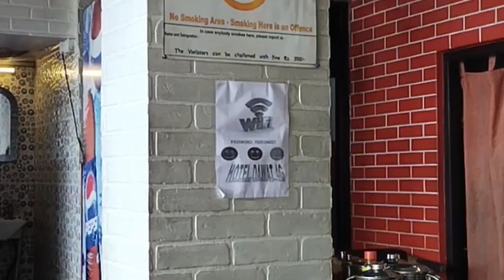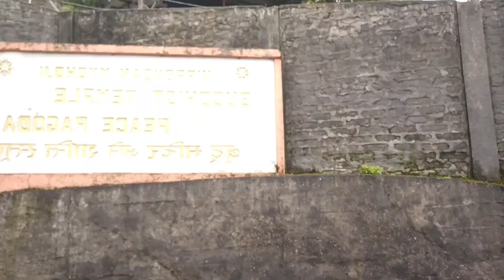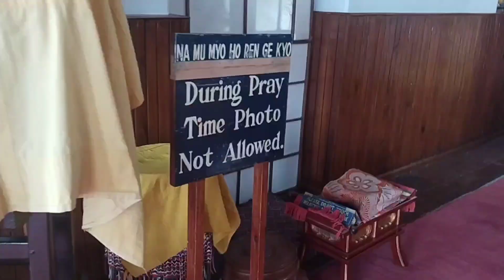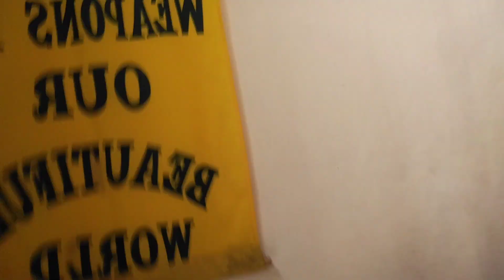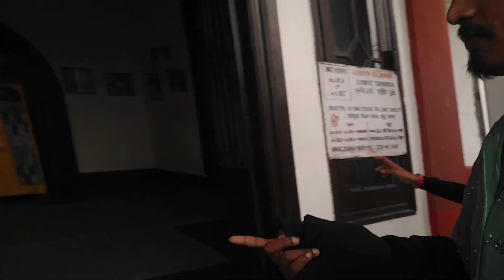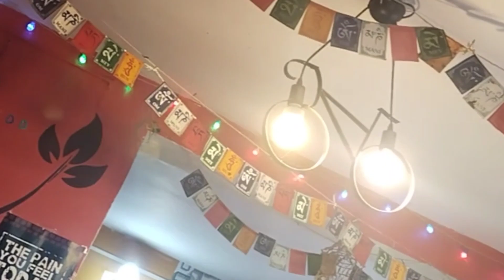Darjeeling Vlogs Part 1